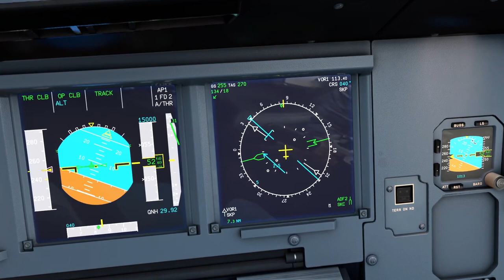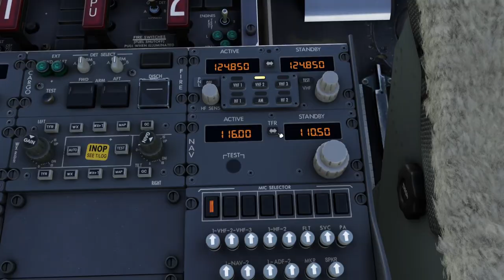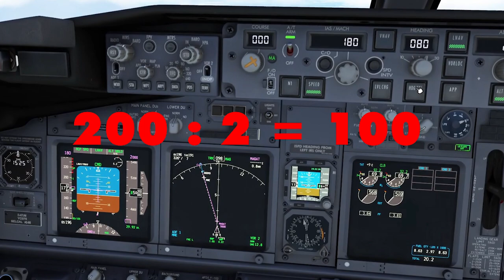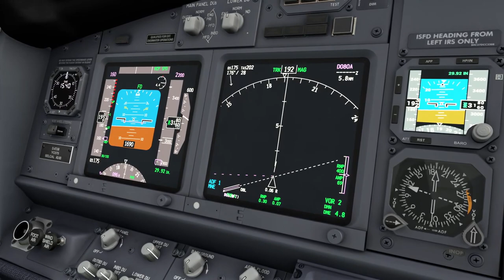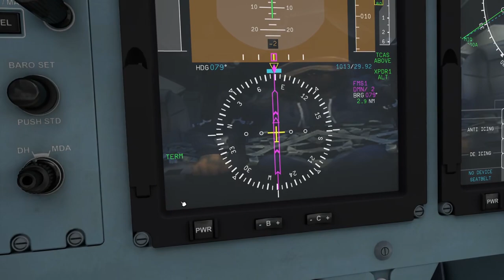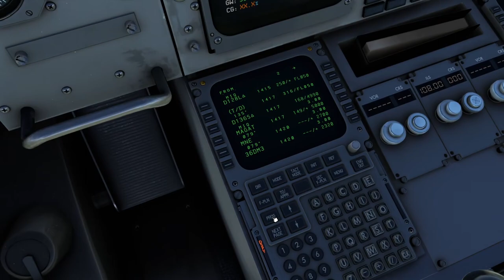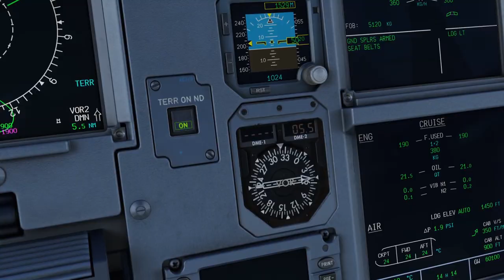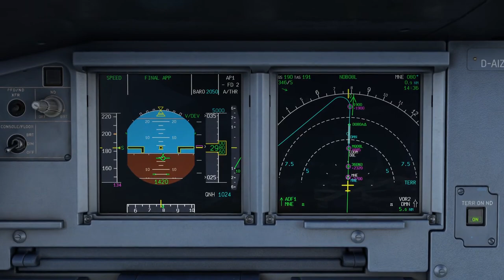So funktioniert ein NDB-Anflug! 🛬 - für 737, A310, A320 & ATR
Was ist ein NDB Anflug und wie kann man ihn im Flugzeug abfliegen? Genau das schauen wir uns in diesem Video zusammen an. Ich zeige euch einen typischen NDB Anflug in verschiedenen Airlinern im Microsoft Flightsimulator, zum selber nachfliegen. Wir schauen uns am Beispiel des NDB Anflugs in München auf die Landebahn 08L an, wie man die Anflugkarten liest und wie man die Eingaben im Flieger macht, um danach alles richtig abzufliegen. Viel Spaß! :)

Bock auf mehr Flüge? Mo, Mi, Sa ab 20 Live auf Twitch

Inhalt:
0:00 Intro
0:09 Grundlegendes
0:59 Was ist ein NDB?
3:59 NDB Anflug in der 737
8:11 NDB in der ATR-72
9:56 NDB im A310
11:31 NDB im Fenix A320
13:45 Outro